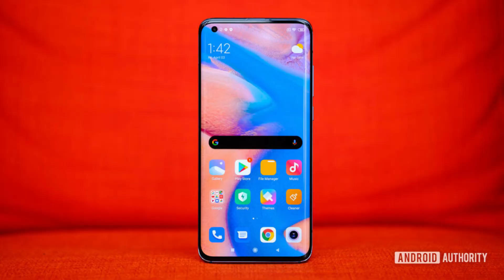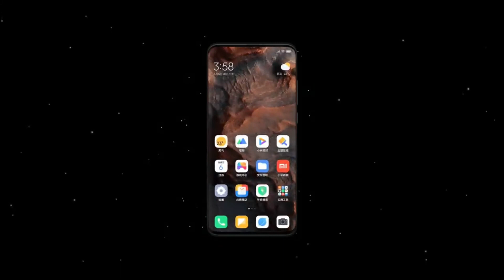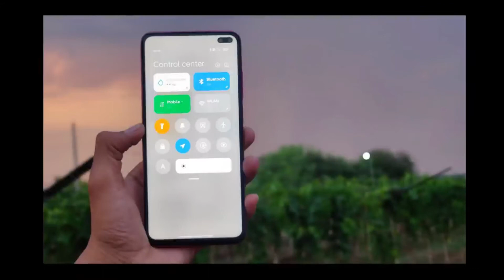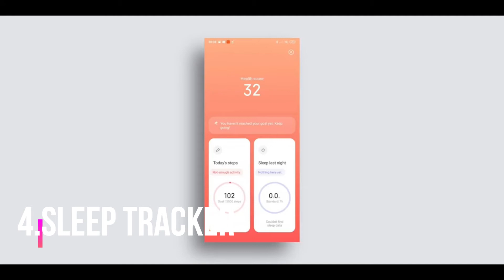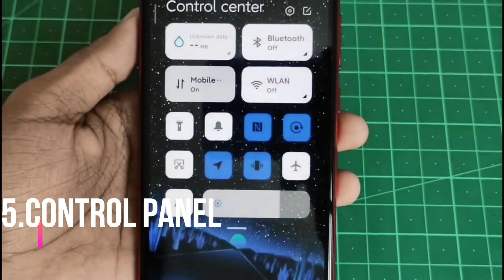MIUI-12 Updates For Xiaomi Redmi Phone(In Nepali)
MIUI-12 Updates And Features Reviews | Details Explain In Nepali (Techquake)

MIUI-12 Updates Reviews | Details Explain In Nepali (Techquake)
In this video we will talk about the new features and updates in miui 12 that are now available in the xiaomi redmi phones.

New iphone like updates can be seen .

Cover Topics:

-MIUI-12 Updates Released in Nepal
-MIUI-12 released date in nepal
-MIUI 12 new updates for xiaomi redmi phones
-MIUI-12 in nepali

stay calm
stay safe
take care